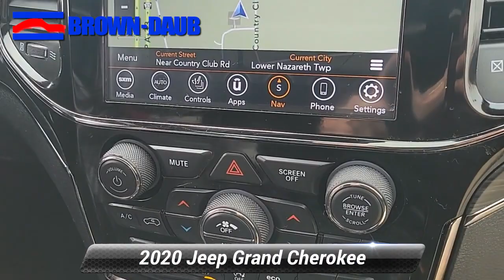Certified 2020 Jeep Grand Cherokee Limited X, Easton, PA 6823P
HECK YEAH!! BROWN-DAUB ON HECKTOWN RD WHERE REPUTATION IS EVERYTHING !*br**br*Certified. CARFAX One-Owner. Clean CARFAX. Bright White Clearcoat 2020 Jeep Grand Cherokee Limited X 3.6L V6 24V VVT 4WD 8-Speed Automatic 1-Year SiriusXM Guardian Trial 4G LTE Wi-Fi Hot Spot 6 Speakers 8.4"Touchscreen Display Adaptive Cruise Control w/Stop Advanced Brake Assist Air Conditioning Alloy wheels AM/FM radio: SiriusXM Apple CarPlay Apple CarPlay/Android Auto Audio memory Auto-dimming door mirrors Auto-dimming Rear-View mirror Automatic temperature control Bi-Xenon High-Intensity Discharge Headlamps Body Color Door Handles Body Color Fascias w/Granite Accents Body Color Sill Extension Brake assist Bumpers: body-color Compass Dark Day Light Opening Moldings Dark Headlamp Bezel Finish Dark Lens Taillamps Delay-off headlights Disassociated Touchscreen Display Driver door bin Driver vanity mirror Dual Dark Chrome Exhaust Tip Dual-Pane Panoramic Sunroof Electronic Stability Control Engine Oil Cooler Four wheel independent suspension Front Bucket Seats Front dual zone A/C Front fog lights Front License Plate Bracket Front reading lights Full Speed FWD Collision Warn Plus Fully automatic headlights Garage door transmitter Gloss Black Exterior Accents Gloss Black Roof Rails Google Android Auto GPS Antenna Input GPS Navigation Granite Crystal Exterior Accents Granite Crystal Exterior Badging Granite Crystal/Black Grille HD Radio Heated door mirrors Heated front seats Heated steering wheel Illuminated entry Integrated Center Stack Radio Integrated Voice Command w/Bluetooth Lane Departure Warning Plus Leather Shift Knob Leather Trimmed Bucket Seats Leather Trimmed Seats LED Daytime Running Headlamps Limited X Badge Liquid Titanium Accents Memory seat Navigation System Normal Duty Suspension Outside temperature display Overhead console Panic alarm Parallel & Perp Park Assist w/Stop ParkView Rear Back-Up Camera Passenger vanity mirror Power door mirrors Power driver seat Power Liftgate Power passenger seat Power steering Power windows Premium Accent Claddings Premium LED Fog Lamps Protech II Quadra-Trac II 4WD System Quick Order Package 2BG Limited X Radio data system Radio: Uconnect 4C Nav w/8.4"Display Rain Sensitive Windshield Wipers Rear reading lights Rear seat center armrest Rear window defroster Rear window wiper Remote keyless entry Roof rack: rails only Security system Selec-Terrain System SiriusXM Satellite Radio SiriusXM Traffic Plus SiriusXM Travel Link Speed control Speed-Sensitive Wipers Split folding rear seat Spoiler Sport Hood Steering wheel mounted audio controls Steering Wheel Mounted Shift Control Tachometer Telescoping steering wheel Tilt steering wheel Trip computer Turn signal indicator mirrors USB Host Flip Variably intermittent wipers Voltmeter Wheels: 20"x 8.0"Granite Crystal Aluminum.*br**br**br*FCA US LLC Certified Pre-Owned Details:*br**br* * Transferable Warranty*br* * Powertrain Limited Warranty: 84 Month/100000 Mile (whichever comes first) from original in-service date*br* * Warranty Deductible: $100*br* * Includes First Day Rental Car Rental Allowance and Trip Interruption Benefits. SiriusXM 3 month trial subscription*br* * Roadside Assistance*br* * 125 Point Inspection*br* * Vehicle History*br* * Limited Warranty: 3 Month/3000 Mile (whichever comes first) after new car warranty expires or from certified purchase date*br**br**br*Brown Daub is a family run dealership with strong community ties. With 80 plus years in business our reputation is everything. You will enjoy a transparent and enjoyable buying experience. We have the largest selection of Certified Preowned in the valley and have many other makes and models to choose from. So come and see us for your best deal!!! Brown Daub on Hecktown Rd. HECK YEA!

[RLVID:17486:492ca59ddbcb5614:a4550fbe8933d0e0:1]